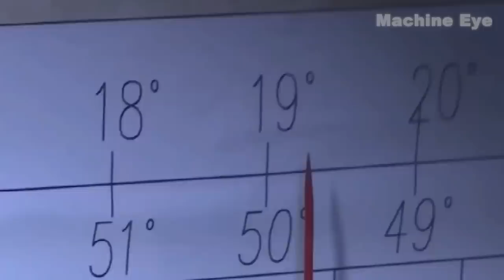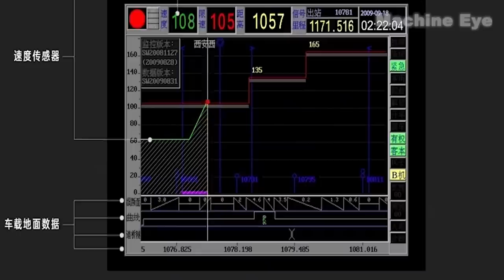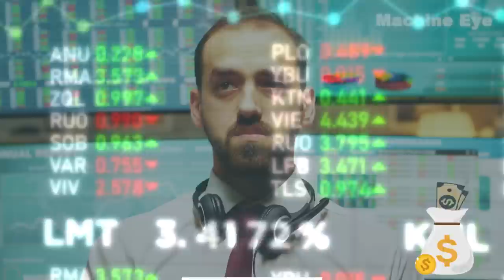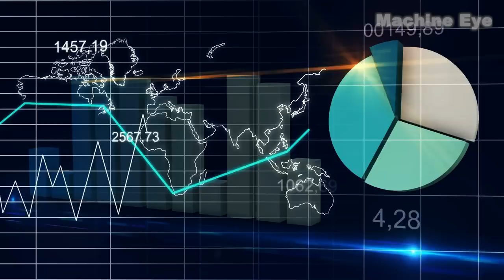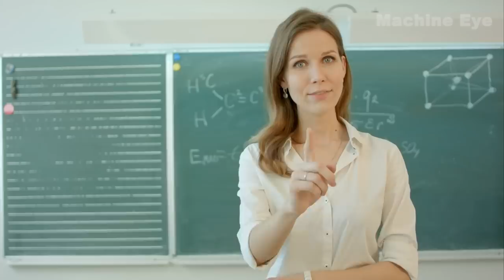China's Mega Projects Construction Technology Leaves American Engineers Awestruck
China's remarkable achievements in infrastructure have earned it the nickname "Infrastructure Maniac." In this video, we will explore the significant accomplishments China has made in infrastructure to see if the title is well-deserved.